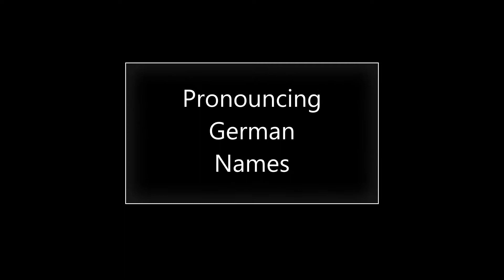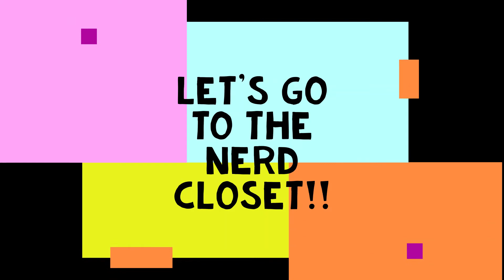HCTO Sound of Music Name Pronunciations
Here's a film to help us unify how we say our character's names!